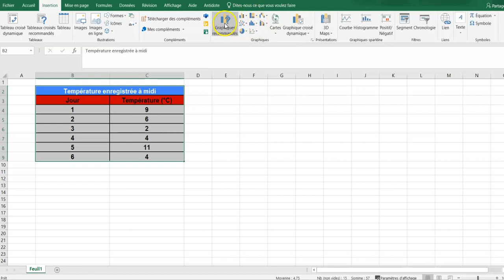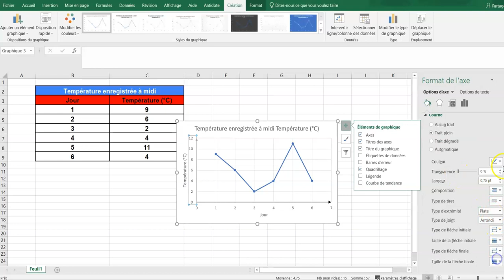Diagramme à ligne brisée avec Microsoft Excel